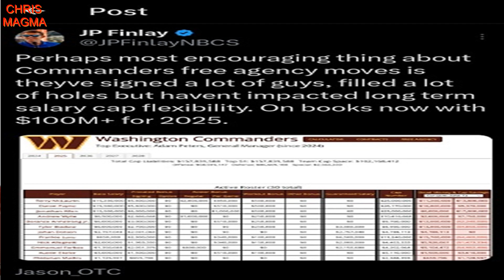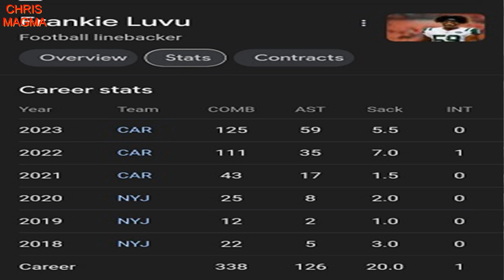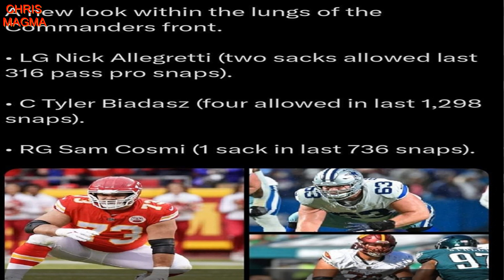Washington Commanders Are Cooking in FA Signings And Sam Howell Traded to Seattle Seahawks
Watch Chris Magma’s reactions to The Free Agent Signings and Sam Howell Trade.